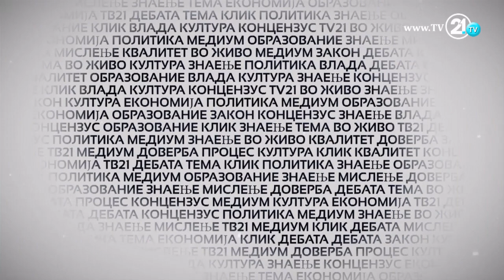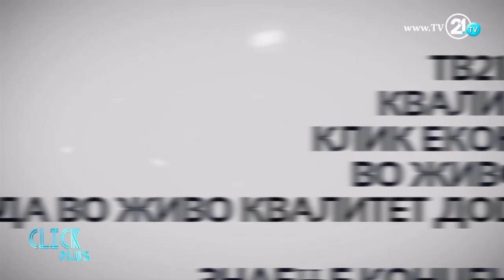„Клик Плус“ - Ветувањата наспроти потребите на граѓаните на Велес и Штип